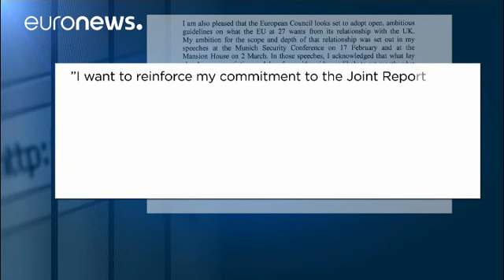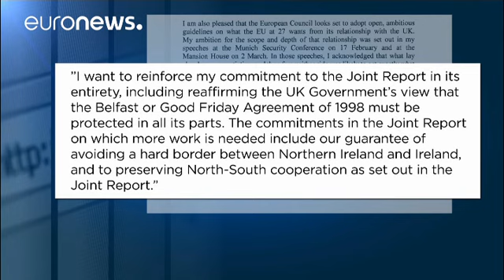'I am not a fish thrower', Jacob Rees-Mogg protests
'Am I going to change my name to Captain Haddock?', Eurosceptic Jacob Rees-Mogg asked, denying reports he'd throw dead fish into the Thames to protest against the delay in leaving the Common Fisheries Policy.…